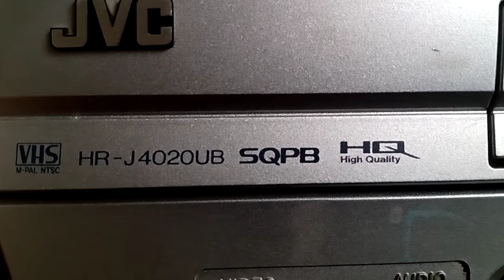Vídeo Cassete JVC HR J4020UB Mono 4 Cabeças Não Liga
video cassete a venda no mercado livre sucata no estado

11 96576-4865 contatos com o Paulo